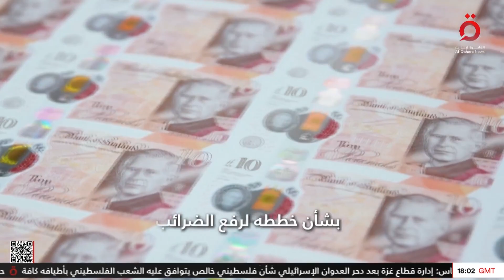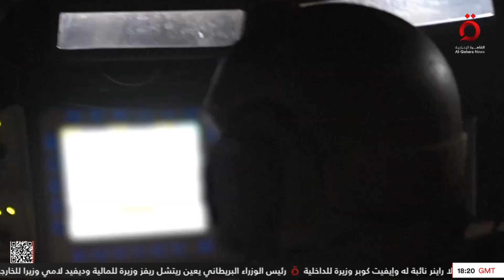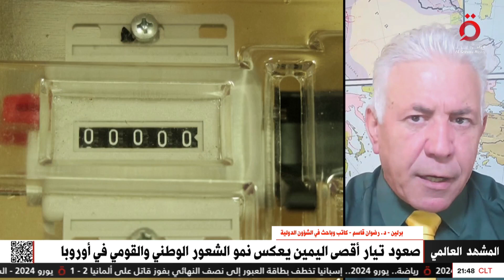نشرة أخبار التاسعة مساءً من القاهرة الإخبارية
5/7/2024